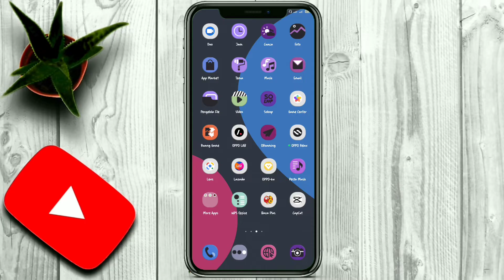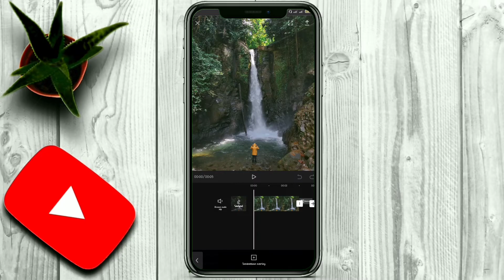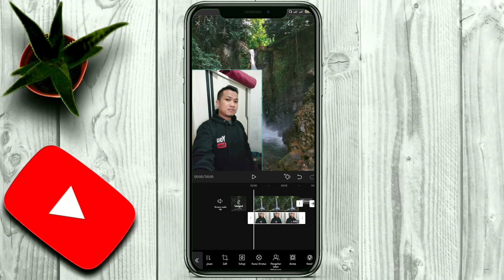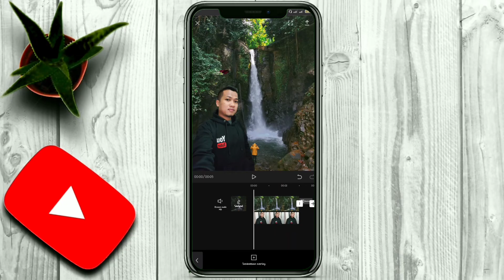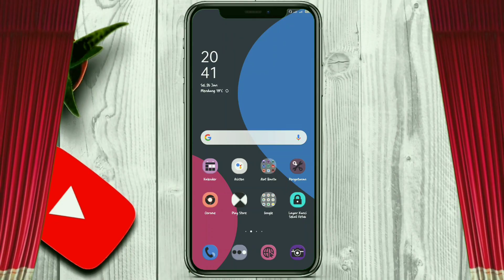Cara ganti background foto keren di Capcut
Cara ganti background foto keren di Capcut ternyata mudah sekali. Untuk kamu yang belum punya aplikasi capcut,silahkan download dibawah ini :

Cara ganti background keren terlebih dahulu kamu hapus background fotomu. Cara cepat hapus background foto saya jelaskan di video ini,pokok nya kamu simak tutorial menghapus background foto. Edit background foto dengan hp saat menyenangkan, dan pasti nya kamu lebih percaya diri saat mengupload di media sosialmu.
Ya sudah di simak ya tutorial ganti background foto di hp menggunakan aplikasi capcut, semoga kamu berhasil !